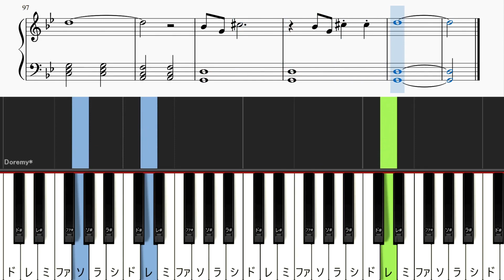【簡単ピアノ楽譜】Tot Musica - Ado / ウタ from ONE PIECE FILM RED | Easy Piano Tutorial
◆本家様

◆楽譜
Piascore

◆【簡単ピアノ楽譜】新時代 Ado - ウタ from ONE PIECE FILM RED / New Genesis | Easy Piano Tutorial

◆【簡単ピアノ楽譜】逆光 Ado - ウタ from ONE PIECE FILM RED / Backlight | Easy Piano Tutorial